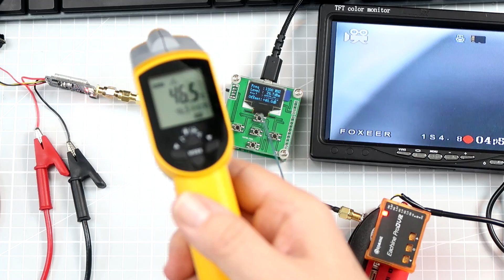Matek VTX-1G3 1.2GHz FPV transmitter Power Test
And of course, let's check if this thing works at all :)